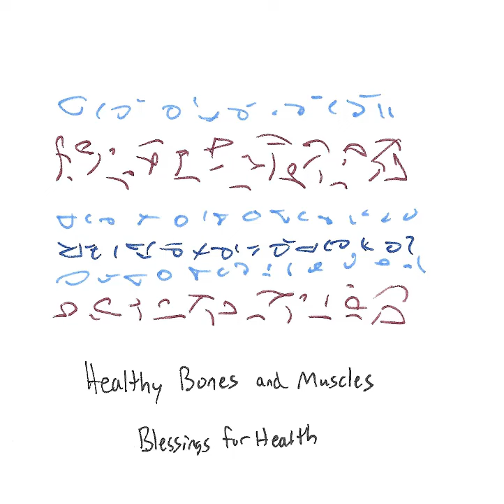Light Language Blessing: Healthy Bones and Muscles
This light language transmission is an energetic blessing for healthy bones and muscles multidimensionally. In a metaphysical sense, bones represent the structure of the universe. Bone marrow represents our deepest beliefs about the self and issues can arise from a lack of self-support and self-care in multiple ways. Bone problems such as breaks and fractures are from rebelling against authority. Deformities result from mental pressures and tightness, or loss of mental mobility overall. Osteoporosis and osteomyelitis result from feeling unsupported in life, as well as having anger and frustration at the very structure of life. Similarly, muscles represent our ability to move in life. Issues result from having resistance to new experiences and refusing to “grow up” as we go throughout our lifespan. This energy blessing heals and transmutes all issues related to our bones and muscles within the body to promote overall health and wellness of our entire structure and future experiences, multidimensionally.